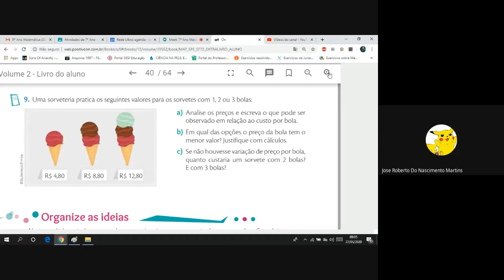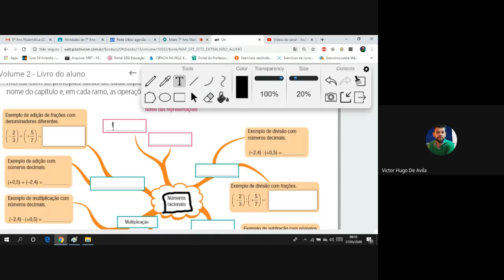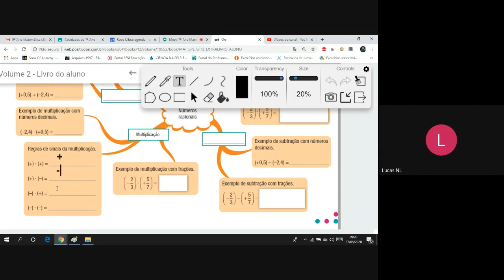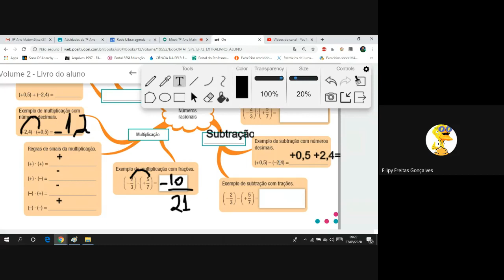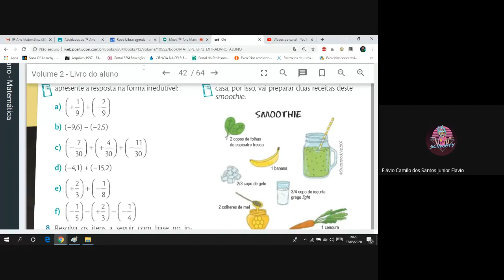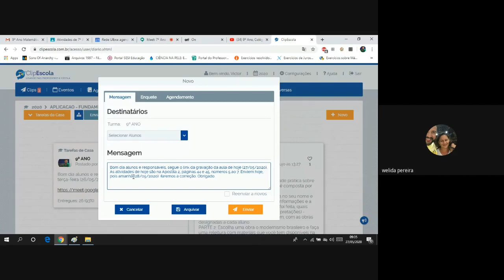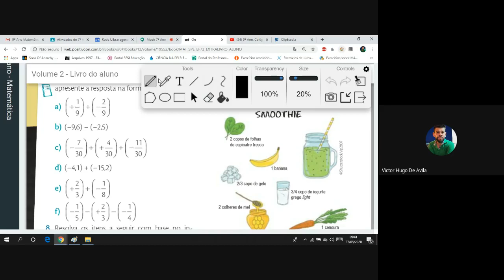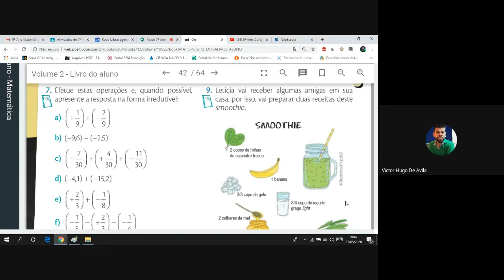7º Ano Matemática, Colégio ULBRA de Aplicação, aula do dia 27/05/2020.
Correção de exercícios: Problemas envolvendo Números Racionais.
Revisão de conteúdo: Problemas envolvendo Números Racionais (Adição, Subtração, Multiplicação e Divisão).